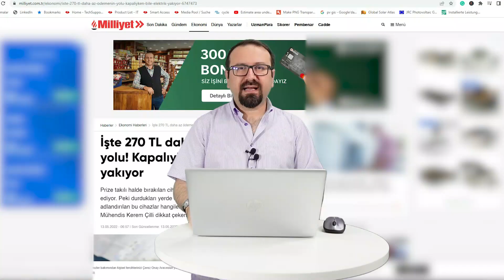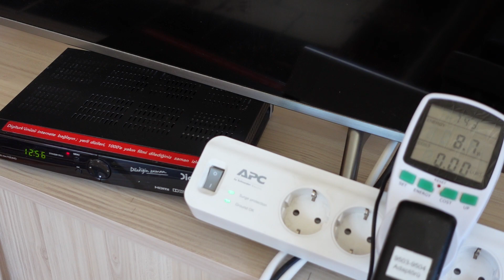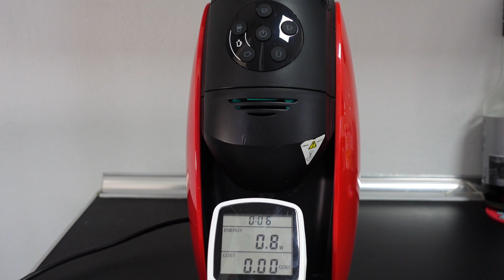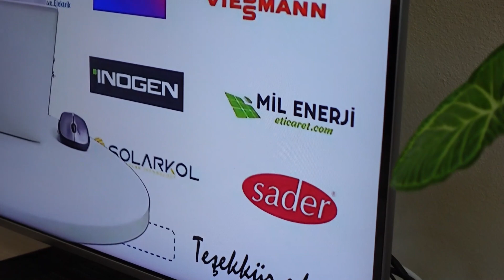enerji verimliliği elektronik aletlerin uyku modu güç tüketimleri // maç izlemek hep pahalı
elektronik aletlerin uyku modunda (stand by) modunda ne kadar enerji harcadıklarını bu videomuzda ölçtük. Özellikle 55 inch tv güç tüketimi ve maç izlemek için kullandığımız dekoderin uyku modu güç tüketimleri bizleri şaşırttı. Bu videomuzdan sonra sizde wattmetre alıp televizyonun ve dekoderin ne kadar elektrik harcadığını ölçmek isteyeceksiniz..

enerji verimliliği
standby güç tüketimi
uyku modu
elektrik tüketim